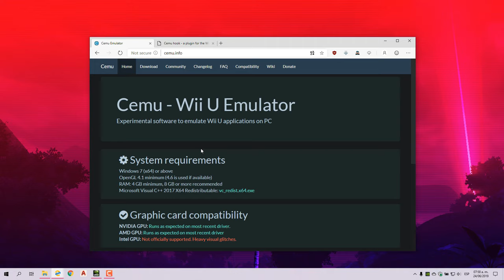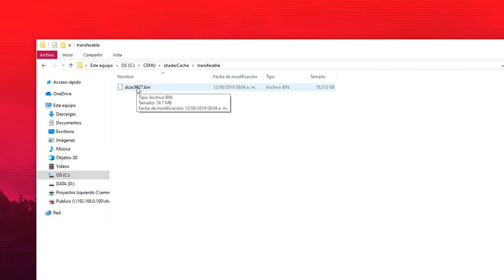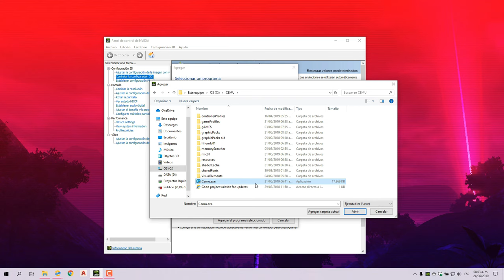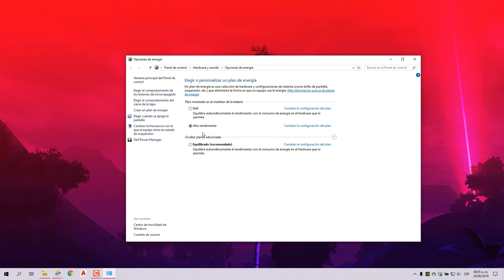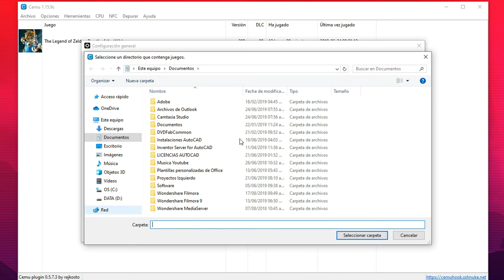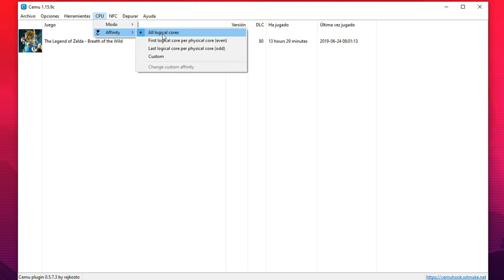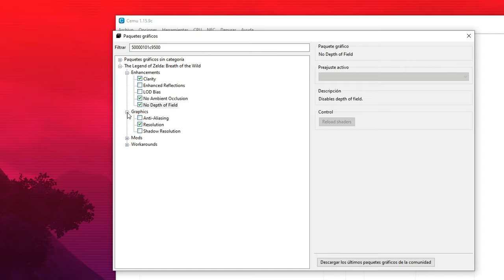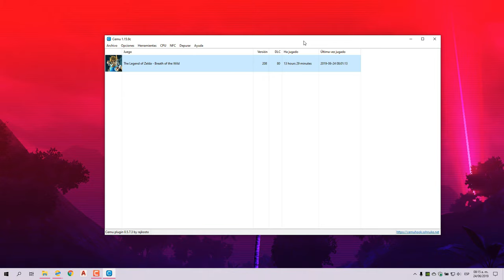CEMU 1.15.9c Zelda BOTW (Configuración)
Mi PC:

- Core i7 7700HQ 2.80 GHz
- 16GB DD 2400 MHzR
- SSD 256GB
- NIDIA GTX 1050Ti 4GB